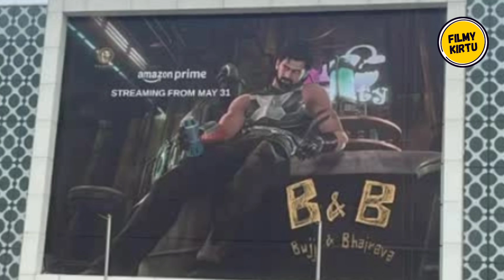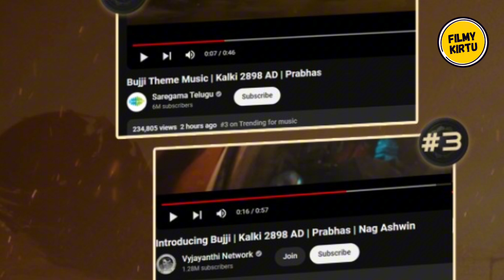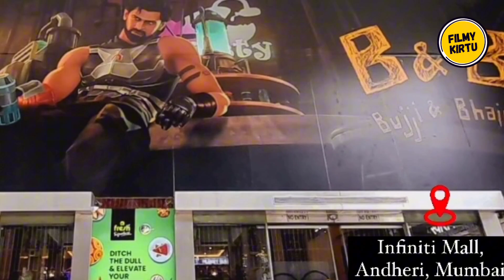Atlee Kumar REACTION On Kalki2898AD Bujji & Bhairava Animated Prelude | Kalki Prabhas Trailer Review